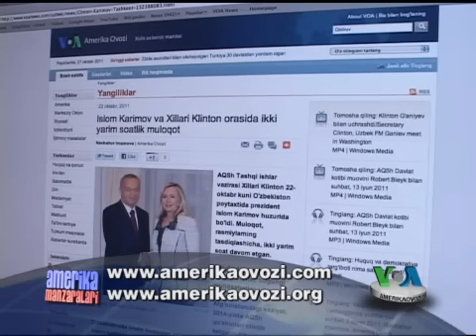Klinton: Eron harbiy diktatura sari yo'nalmoqda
AQSh Davlat kotibasi Xillari Klinton fikricha Eronda Inqilobiy Gvardiya tobora kuchayib, boshqaruv harbiy diktaturaga aylanmoqda. "Amerika Ovozi" bilan suhbatda, Klinton xonim Eron ahli, ayniqsa yoshlariga murojaat qilib, Amerika ularni quvvatlashini, erkinlik istagan avlod vakillarini olqishlashini aytdi.